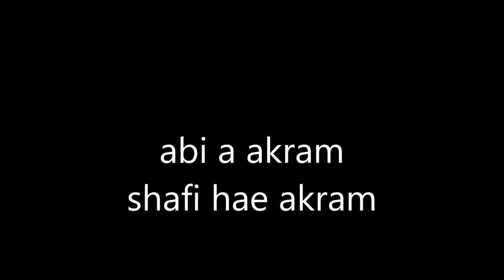abi a akram shafi hae akram